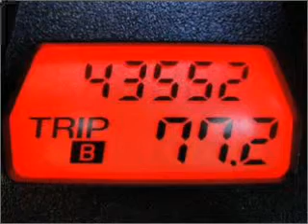2007 Mazda Miata - Norman OK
Year: 2007
Make: Mazda
Model: Miata
Trim: Touring
Engine: 2.0 liter inline 4 cylinder 16 valve
Transmission: 5-Speed Automatic
Color: Silver
Mileage: 43552
Address:
821 N.